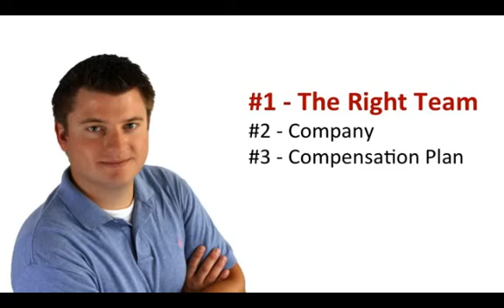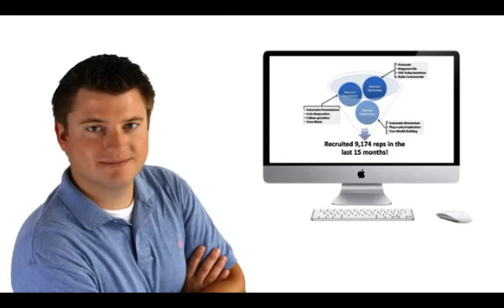**STOP** Visalus Surprising Review: Click This Now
- Struggling in Visalus? Recruit on autopilot. Fast.